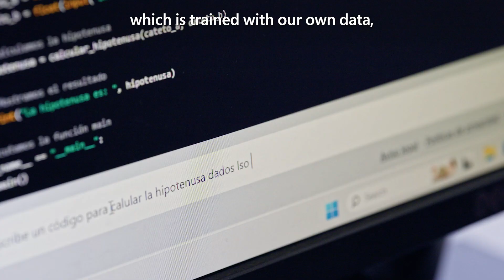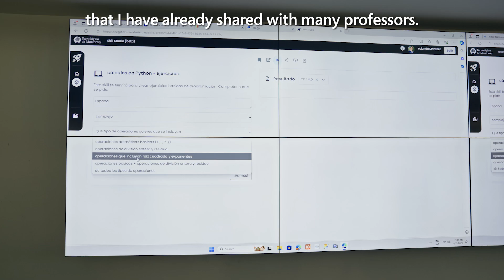TECgpt: Enhancing Education with AI at Tec de Monterrey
TECgpt is an AI-driven ecosystem at Tecnológico de Monterrey that empowers students and professors with customized learning tools and automated tasks, all running on Azure OpenAI Service.

Discover how this innovative platform enhances education by streamlining administrative tasks, improving personalized learning, and pioneering AI integration in Latin America.